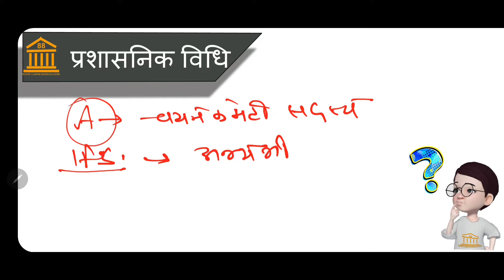RULE OF BIAS UNDER NATURAL JUSTICE | पक्षपात क्यूँ | KINDS |CASE LAWS |LAWSCHOOLCG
पक्षपात विरुद्ध सिद्धांत।

नैसर्गिक न्याय कया आवश्यक नियम है न्यायधीश की निष्पक्षता तथा तटस्थता होनी चाहिए। कोई भी व्यक्ति अपने किसी किसी निजी बाद में स्वयं न्यायाधीश नहीं बन सकता क्योंकि उसका अपना हित या स्वार्थ नहीं होता है बता।

न्याय शास्त्र का यह सुनिश्चित सिद्धांत है कि कोई भी व्यक्ति जिस बाद में उसका अपना सेवा स्वार्थ रहित अंतर्वस्तु तो उस पक्ष का। उस बात का निराकरण कर सकता है। यदि वह न्याय करता है तो वह! निर्णय प्रभावहीन माना जाएगा। इस सिद्धांत विकास इसलिए किया गया है क्योंकि लोगों का न्याय प्रशासन पर विश्वास बना रहे तथा न्यायालय के। न्याय केवल हो ही नहीं बल्कि किया हुआ दिखाई भी थे। इसी कारण पक्षपात के विरूद्ध सिद्धांत को प्रतिपादित किया गया है।

पक्षपात के प्रकार
1.व्यक्तिगत
2.धन संबंधी पक्षपात।
3.विभागीय पक्षपात
4.विषय वस्तु संबंधी पक्षपात।
5.नीति संबंधी पक्षपात।

व्यक्तिगत पक्षपात
व्यक्तिगत पक्षपात हम वहां कहेंगे जहां इस बात के स्वास्थ्य की संभावना हो के न्यायाधीश पक्षपाती हो गया हो। दूसरा इस बात की संभावना पैदा हो गई कि न्यायालय का निर्णय पक्षपाती होगा।

धन संबंधी पक्षपात।
न्यायिक करवाई का आवश्यक सिद्धांत है कि यदि किसी वाद में न्यायालय के न्यायाधीश का धन संबंधित नहीं था तो उसका निर्णय प्रभावी होगा।

विषय वस्तु संबंधी पक्षपात
किसी विषय के संबंध में भी न्यायाधीश पक्षपाती हो सकता है। यह कहा जा सकता है कि विशेष तुम्हें जब किसी व्यक्ति का संबंध होता है तब व्यक्ति न्यायाधीश नहीं हो सकता अथवा उस विवाद को निर्मित नहीं कर सकता।

विभागीय पक्षपात।
विभागीय पक्षपात के बाद प्रशासनिक प्रक्रिया में नहीं थे। बहुत से मामले में पक्षकार स्वयं शासन होता है और ऐसी स्थिति में प्रशासनिक अधिकारियों का झुकाव शासन की तरफ हो सकता है। नीति संबंधी पक्षपात सरकारी नीति से उठने वाले पक्षपात का प्रश्न प्रशासनिक विधि का महत्वपूर्ण विषय है। ऐसा किसी कार्य को तब तक मान्य ठहराया जा सकता है जब तक कि न्यायाधीश पूर्व धारणाओं से ग्रसित ना हो।